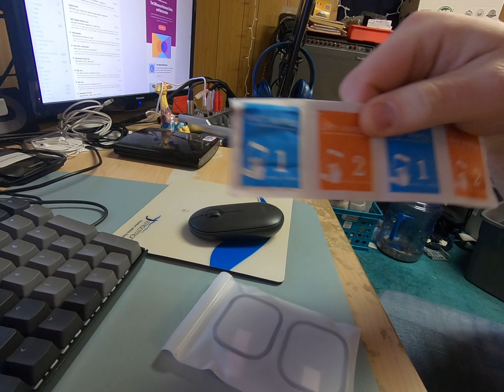Apple Watch Ultra Tempered Glass Case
Misxi 2 Pack Hard Case with Tempered Glass